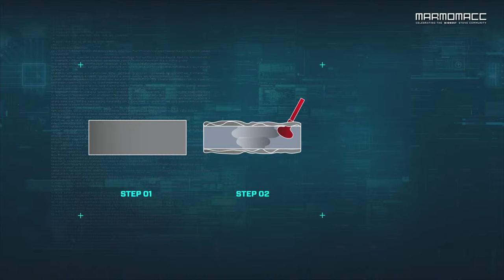Digital Lithic Design: Leucon, Odone Angelo e Gruppo Tosco Marmi per The Italian Stone Theatre (HD)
L'opera Leucon di Raffaello Galiotto per Digital Lithic Design, mostra di design, tecnologia e progettazione digitale.

Digital Lithic Design rientra nel progetto The Italian Stone Theatre, realizzato da Marmomacc con il supporto del Ministero per lo Sviluppo Economico (MISE), dell’ICE-Italian Trade Agency e di Confindustria Marmomacchine nell’ambito del Piano di Promozione Straordinaria del Made in Italy per la valorizzazione dell’eccellenza del comparto litico e tecnologico nazionale.